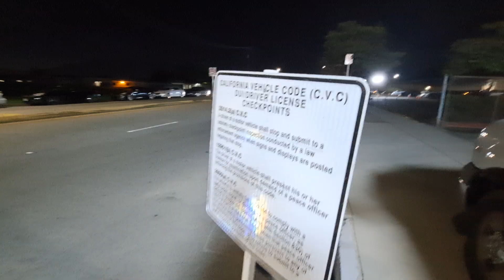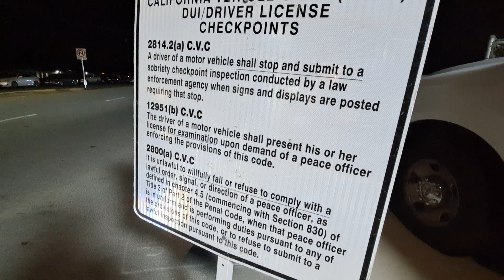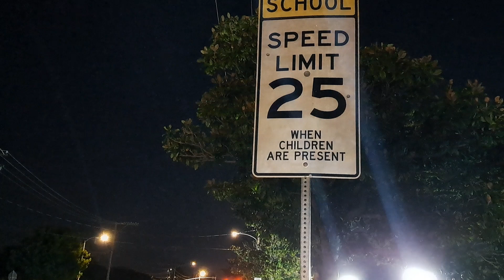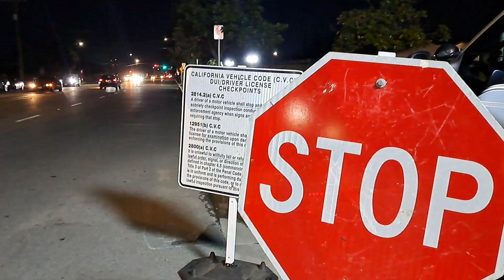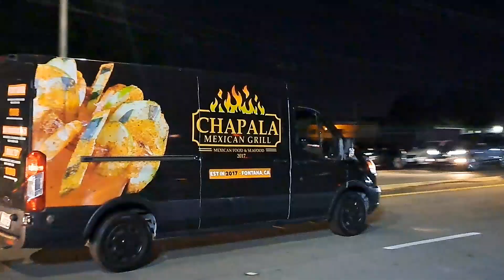FONTANA DUI CHECKPOINT BEFORE LIVESTREAM ON CITRUS AVE & RANDALL AVE 08/26/2023